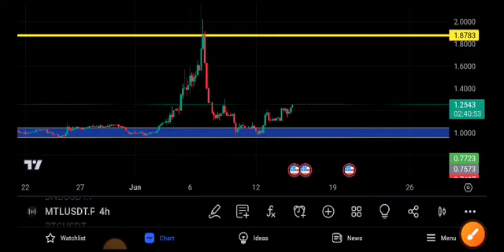MTL Coin News Today! Metal Dao MTL Price Prediction Today